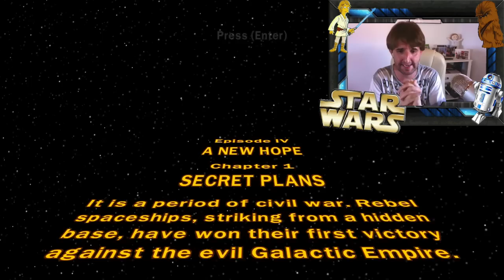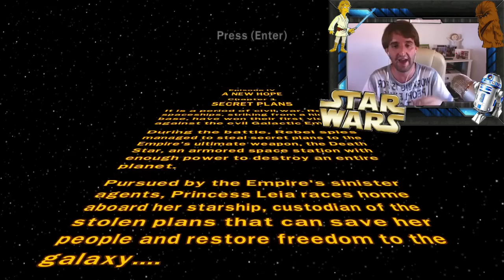El REPASO del VERANO! Star Wars - Episodio IV - El mensaje de Leia!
Y aquí empieza nuestra aventura! :D
(PD: Ya, sé que la cagaré 100 veces en la série xD Más que los planes de ataque de la Death Star, Leia tb enviaba un mensaje a Kenobi xD)

** Como jugar conmigo:

- PS4 y PS3 TAG: etinet
- ORIGIN: etinet
- STEAM: etinet
- Skype: etinet.hd